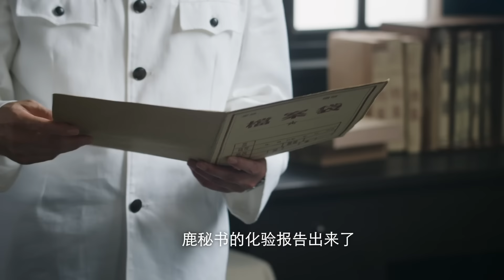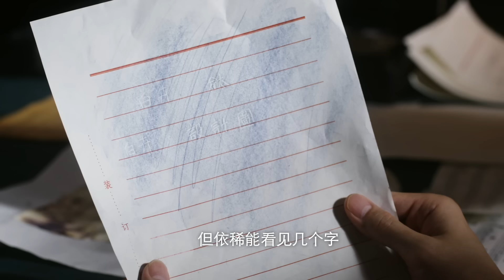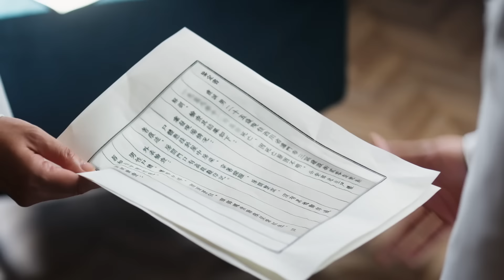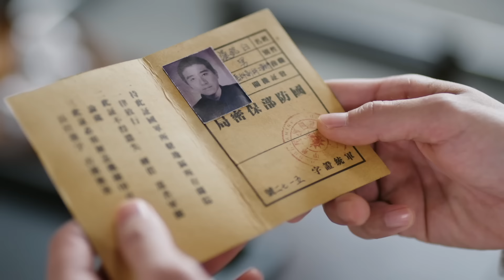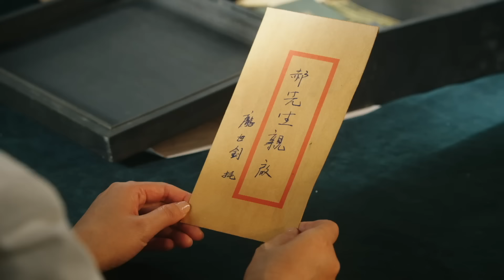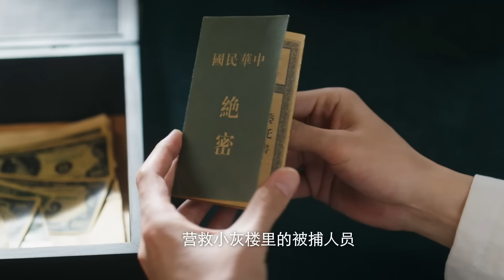ENGSUB【2023年压轴谍战大剧】《画眉》 37 | “雪狼”到底是谁？《花间令》男主刘学义携手彭小苒掀起反特风暴!（彭小苒、刘学义、菅纫姿领衔主演，丁勇岱、孔琳、徐百慧特别主演）